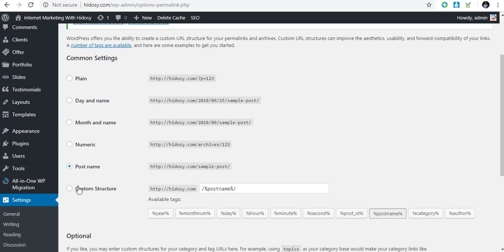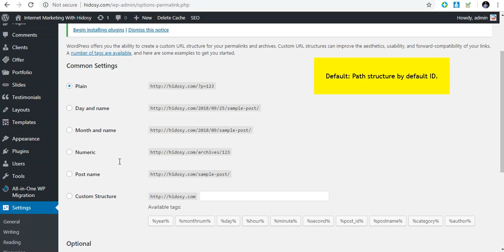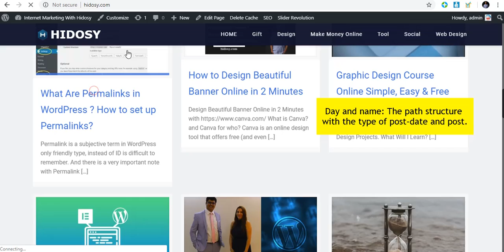The Perfect WordPress SEO Permalink Structure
💡💡💡 Discover How to Increase Engagement On Your WordPress Site – Which Results In More Leads, Sales, & Profits!